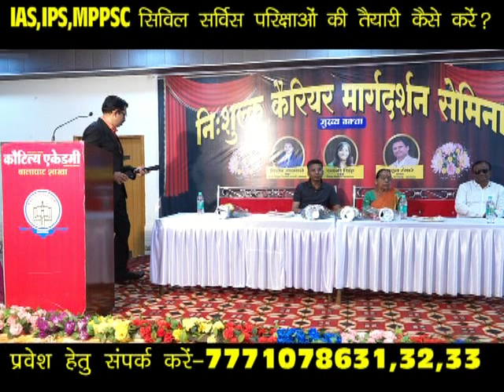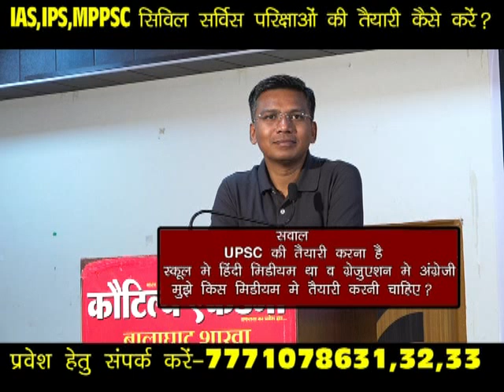upsc mpsc exam|answer writing in PSC mains exam|best books for mpsc upsc|Consistencyis success key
motivational Video for UPSC MPPSC preparation
Janmat live 7